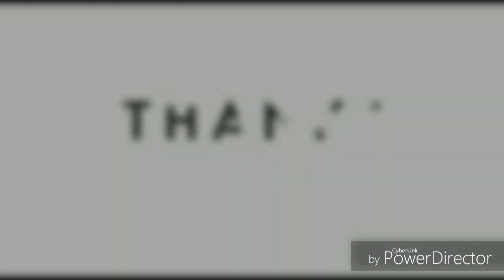Praise and worship by Ayosax